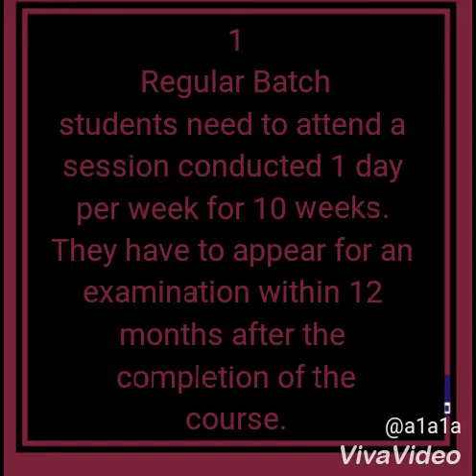BFY Course for ADVANCED DIET & NUTRITION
BENEFICIAL FOR:
Nursing Staff & Physiotherapists, Health Fitness Professionals, Fitness Trainers, Sports Coaches, Housewives, Students.

Course types:
1. Regular Batch students need to attend a session conducted 1 day per week for 10 weeks. They have to apper for an examination within 12 months after the completion of the Course.

2. Correspondence students have virtual sessions and have to appear for examination within 12 months after the completion of the Course Students clearing the exam will be awarded a lifelong valid certificate as CERTIFIED SPECIALIST IN ADVANCE DIET AND NUTRITION